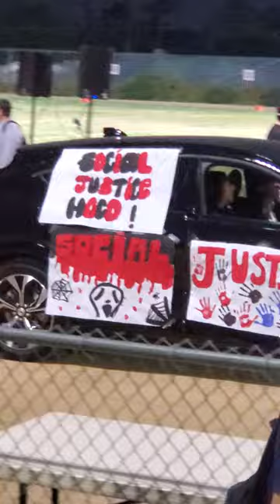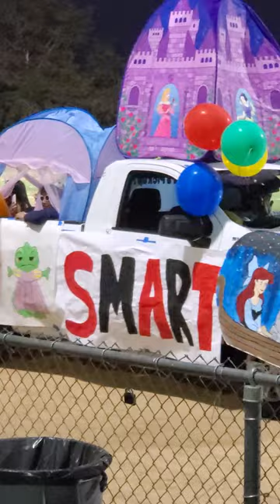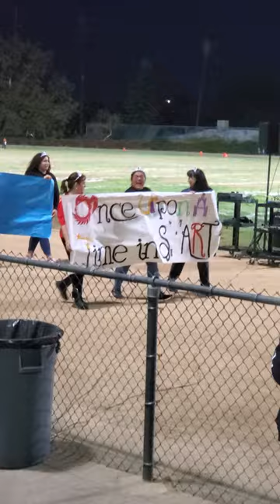Arleta High School Homecoming Parade 2022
seniors celebrate Homecoming Parade